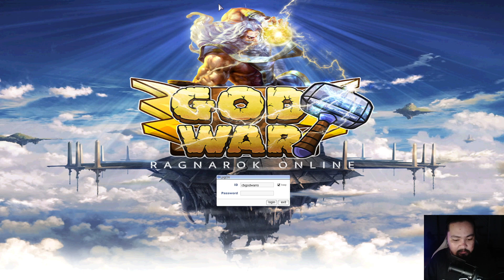God War Ragnarok Online: Sulit ba ang laro? O Palit server agad? | RO Review 8 | CTX Gaming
Hello guys! Wednesday na grabe nasa kalagitnaan na tayo agad ng linggo! Sana okay lang kayong lahat ngayon :D

Sa episode na ito ng Palit o Sulit, sinagguest ito ng isa sa mga nakapanood sa isa sa mga nakaraan kong video. At dito ay pinasok ko ang God War Ragnarok Online, para tignan kung ano bang meron sa server na ito!

At syempre, kada server, may kanya kanya silang "gimik" o feature. At laking gulat ko, dahil sa server na ito, ang mga HEADGEARS nila ay APAT ang slots...YES! Apat [4] ang slots ng headgears ng server na ito! Mula upper, middle, at lower, apat ang slots! So bale 12 slots in total, kaya naman 12 cards in total ang pwede nyong ilagay dito!

Kaya naman good luck sa mga casters tulad ng Wizard, dahil sa dami ng resistance cards, na pwede nyong ilagay sa headgear nyo! Okay sana itong server na to, kasi may mga gods items, pero personally ay naturn-off ako sa slot ng headgears dito, at sa dami ng custom items.

Pero ano sa tingin nyo guys? Let me know! Maraming salamat sa inyong lahat :D

Sana ay kahit paano magustuhan nyo, at kahit paano ay matuwa kayo sa video ko na ito!